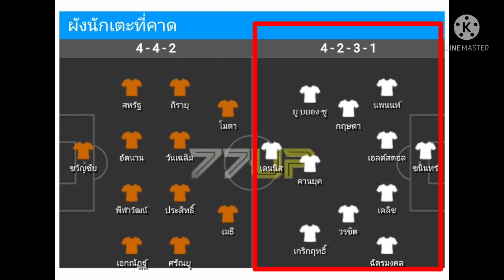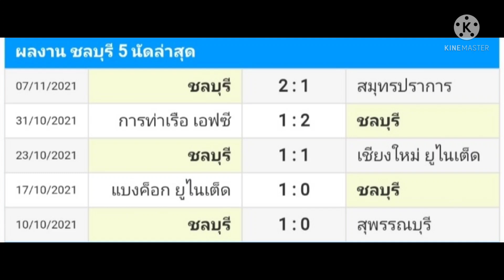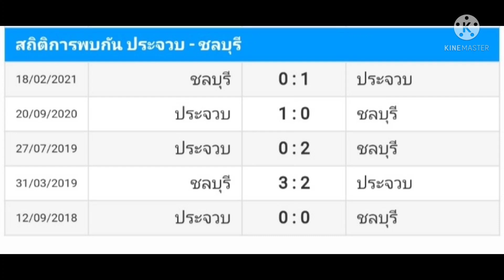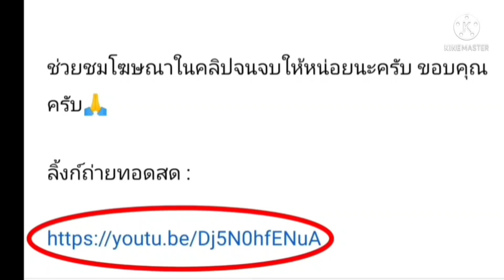ลิ้งค์การถ่ายทอดสด ประจวบ VS ชลบุรี 10 พ.ย. 64 (18:00 น.) ไทยลีก 2021/22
ประจวบ VS ชลบุรี

จบเกมการแข่งขันแล้วครับ

ประจวบ เอฟซี
ชลบุรีเ อฟซี